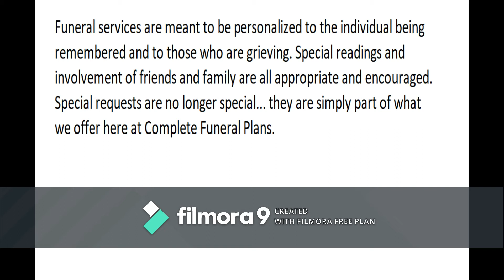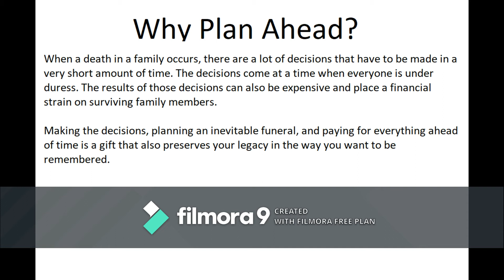ACWORTH GEORGIA FUNERAL SERVICES / Plans / Homes / Cemeteries /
ACWORTH GEORGIA FUNERAL SERVICES

Be Informed about Choices Available.
Many do not understand that your choice of cemetery and your choice of funeral home are two different options. They are not dependent on one another. Whether or not you own burial property, Acworth Georgia Funeral Services can help you go over the choices. Acworth Georgia Funeral Services will coordinate with all cemeteries to provide the ceremony of personal and individual choice.

Funeral services are meant to be personalized to the individual being remembered and to those who are grieving. Special readings and the involvement of friends and family are all appropriate and encouraged. Special requests are no longer special… they are simply part of what we offer here at Acworth Georgia Funeral Services.

Why Plan Ahead?
When a death in a family occurs, there are a lot of decisions that have to be made in a very short amount of time. The decisions come at a time when everyone is under duress. The results of those decisions can also be expensive and place a financial strain on surviving family members.

Making the decisions, planning an inevitable funeral, and paying for everything ahead of time is a gift to your family that also preserves your legacy in the way you want to be remembered.

Pre-planning your wishes will help lift the burden from your family by relieving the decision-making pressure at a time of grief and emotional stress. This will allow your family and friends to begin the grieving process. Pre-arrangement is perhaps one of the most meaningful gifts of love you can provide for your family.

We are available by phone 24 hours a day